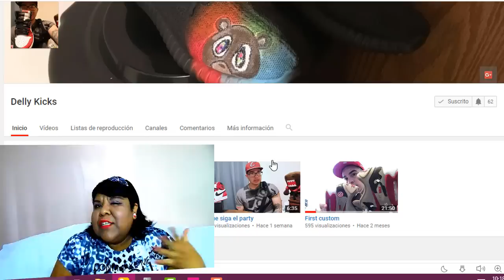ROPA Y ACCESORIOS // COMPRAS AIMEP3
CANAL RECOMENDADO
DELLY KICS
Contacto para recomendar y negocios

aimep3

AimeP3

♫MUSICA♪